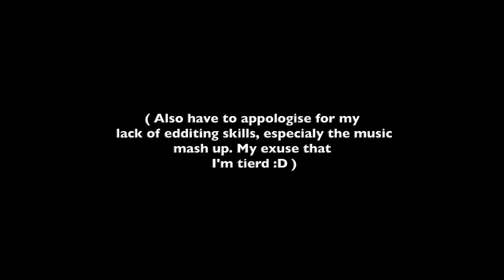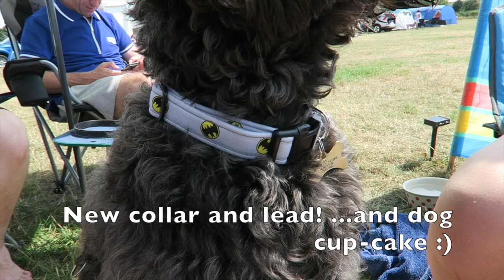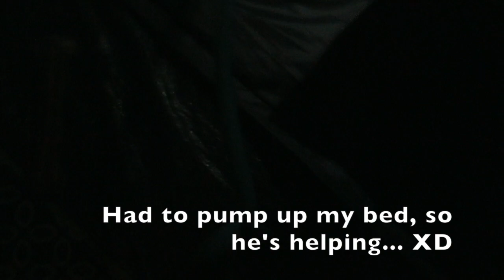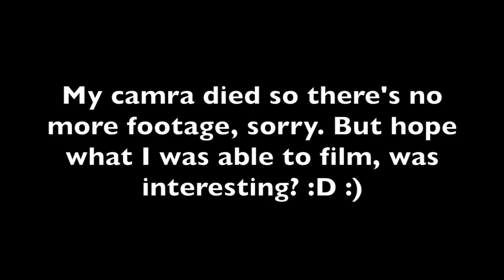Doodle fest 2018! Vlog 82 5.8.18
We all went to doodle Fest this year, and it has improved a lot (not that it needed to).If you have a poodle cross, you can come to Fest, but it is once a year. I belive the "Doodle Trust" created this, and you'll find them on Facebook :)